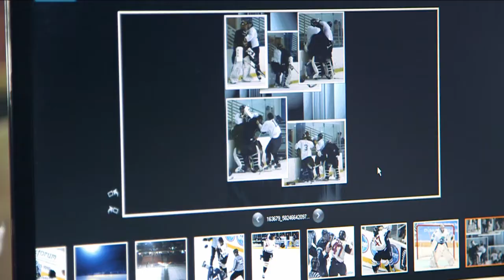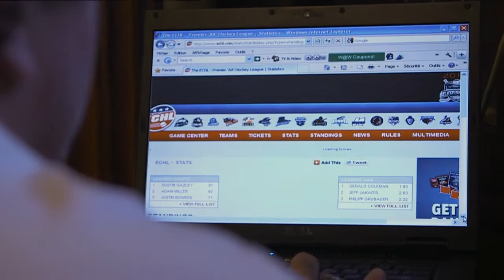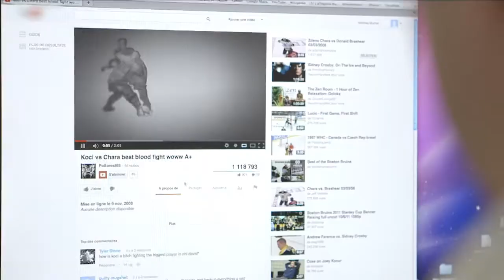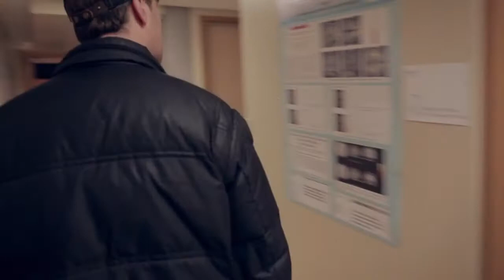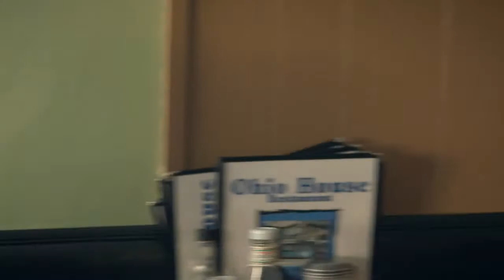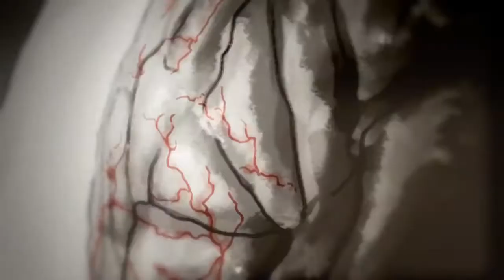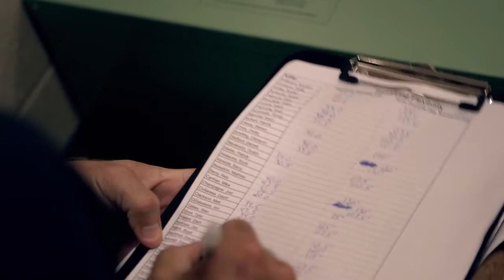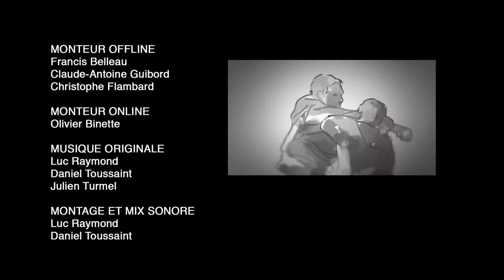Bagarreurs Inc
Documentaire sur la quête du jeune Dannick Paquette qui veut jouer dans la ligue nationale de hockey. Il se fait reconnaître parce qu'il sait lever les poings et tient le rôle de bagarreurs dans son équipe. On trace les effets à long terme des commotions cérébrales provoquées par les coups à la tête avec d'anciens joueurs reconnus de la ligue nationale de hockey.
2014
83 minutes